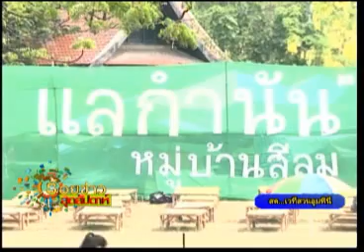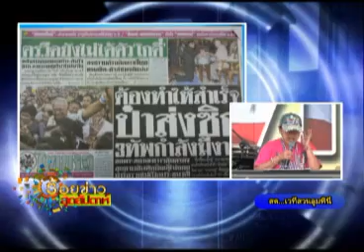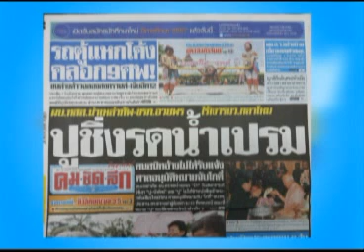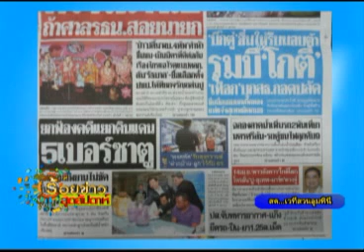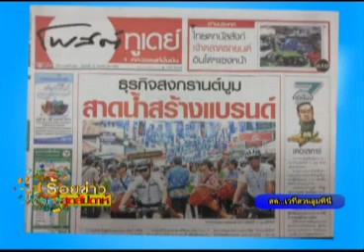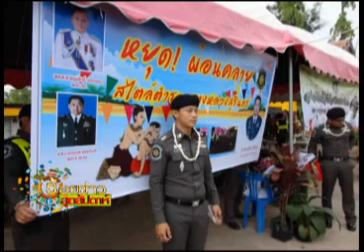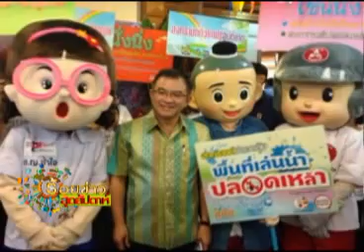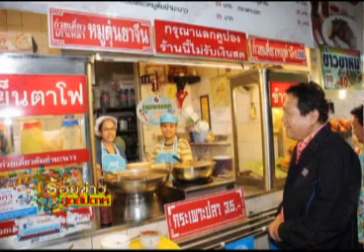ร้อยข่าวสุดสัปดาห์ 12 04 57 เบรค1